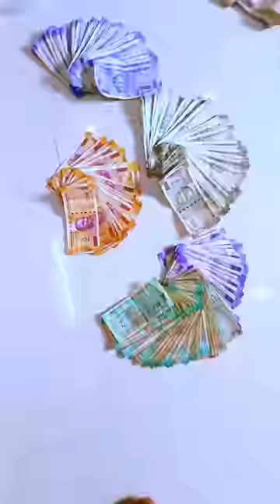Maa ko iPhone 14 Pro Max diya 🥰❤️